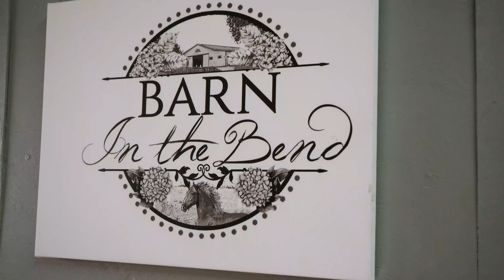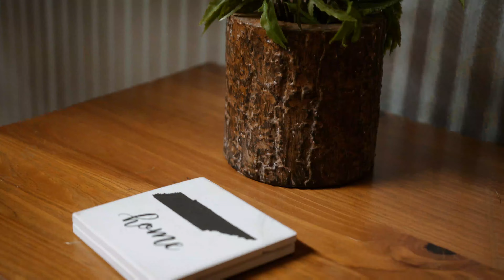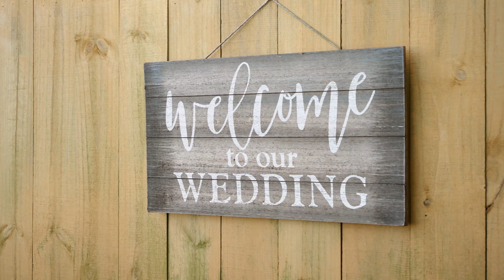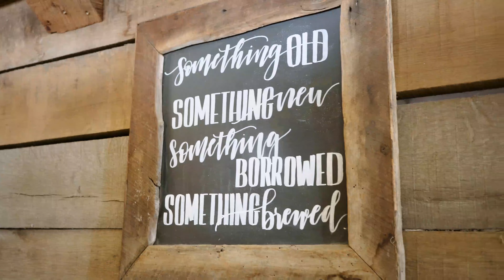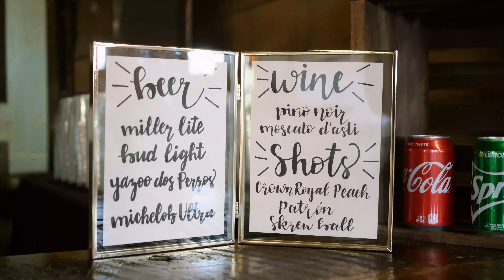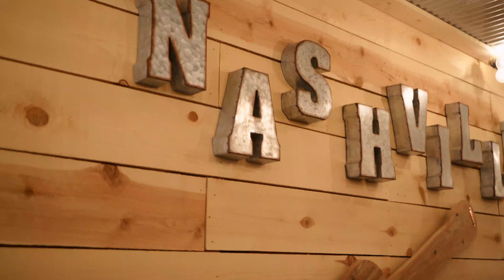Brown Wedding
Aaryn + Michael Shaun | Madison, TN | October, 31, 2020

For those who were out trick-or-treating, or binge-watching some scary movies on the couch, this couple was celebrating one of the happiest times of their lives. They had planned on having an earlier wedding, but due to Covid, the two decided to make some last-minute changes & switch their date to Halloween. With how beautiful the weather was, and the increasing anticipation and excitement, switching to 10/31 proved to be a perfect decision. It was such an emotional day, with many laughs, many tears, and many surprises. The first song played in their wedding film was written and performed by Michael Shaun, and he surprised her with it just moments after their first dance. The song absolutely stunned the crowd, and brought his beautiful bride to tears. I know Aaryn and Michael will go on to live an amazing life together: full of adventures, laughs, and a song to remember for the years to come. Congratulations to you both, and thank you for such an incredible opportunity to capture your love.

Special thanks to these AMAZING vendors:
Venue: Barn in the Bend
Coordinator: Corinne Smith
Photographer: Laura Benitz
Videographer: Autumn Shrader with ABN Film
Officiant: Ben Graham
Dress: Essense of Australia from Belle Vogue
Florals: Fresh Weddings by CarryAnn
Decor: Elevate Your Event
Catering: Mission BBQ
Vegan Food: Bakery Box
Cake / Dessert Bar: Bakery Box
Popcorn: Eclipz Gourmet Popcorn
Marquee Light- Up Letters: Alpha-Lit Nashville
Hair: Gina Micheletti & Emily Bochette
Makeup: Shelby McLeod & Kelsey Aucoin
Band: Ryne Brashear